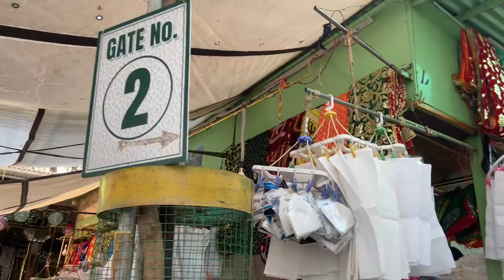Ajmer Sharif Dargah || 17 February 2024 Mahaul || Full Tour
# art
DualAngangNupaPoknabaDua Am...
AjHumShaadiPerGaye//OI/Vlog...
SasuralMein1stRoza|RoomtourID...